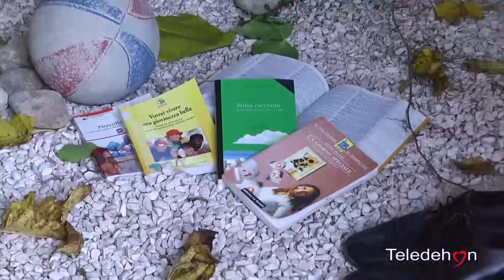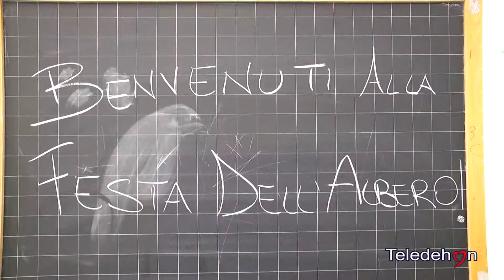L`ALBERO DELL`IMMORTALITA` IL RECITAL DEGLI STUDENTI DELLA SCUOLA MEDIA DI DONNA DI ANDRIA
L`ALBERO DELL`IMMORTALITA`
IL RECITAL DEGLI STUDENTI
DELLA SCUOLA MEDIA
DI DONNA DI ANDRIA